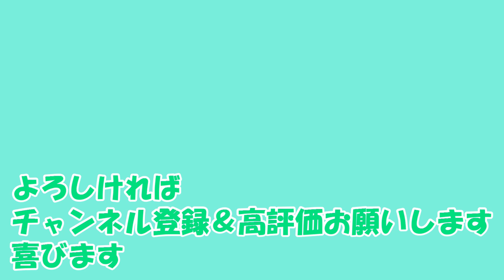#3【仁王2】三斧流 VS 奥に潜む馬頭鬼 編「とある風来坊の『仁王2』実況」【最終体験版】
2020.3/12発売の『仁王2』の最終体験版（2/28～3/1）

今回はサブミッション「三悪の梟雄」と逢魔が時ミッション「血塵に染まる寺」をやっていきます

「手斧」楽しい！
「遅鈍符」と「目潰し」は相変わらず便利だった

使用武器は「斧」と新武器の「手斧」です

▼ゲーム
PS4：